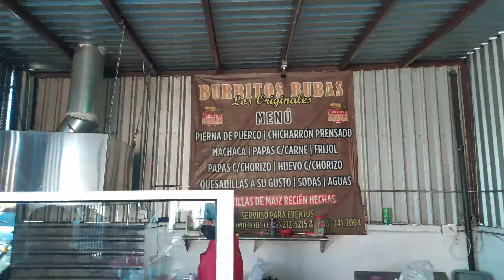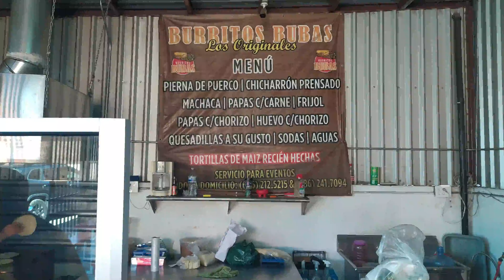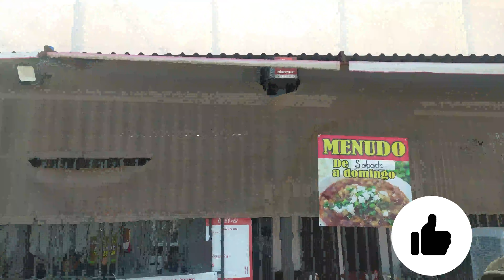Burritos buba's en Mexicali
Conoces y has probado Burritos Buba's en Mexicali ?
Coméntanos que te parecieron.

QUE TENGAS UN EXCELENTE DIA!